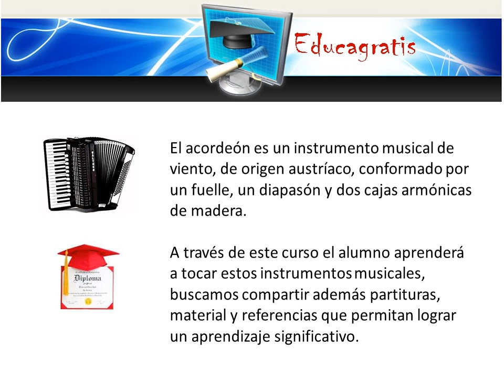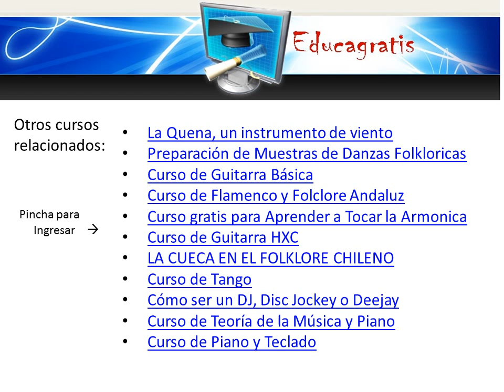Curso de Acordeon y Bandoneon